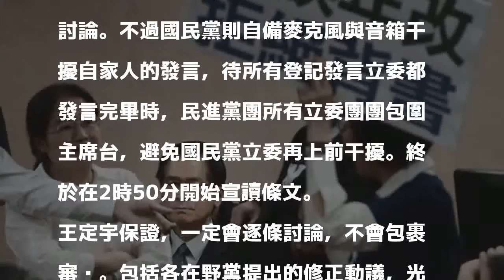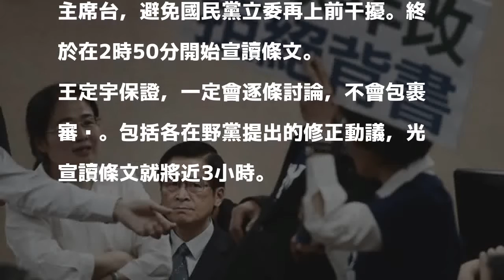民進黨團守護主席台 軍改審查開始宣讀條文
〔記者曾韋禎／台北報導〕立法院外交及國防委員會今審查行政院版軍人年改草案，國民黨居然要求政府停止軍事採購，在國民黨團不斷拖延杯葛下，終於在民進黨團守護住主席台下，於下午2時50分開始宣讀條文。

發表評論評論如下。